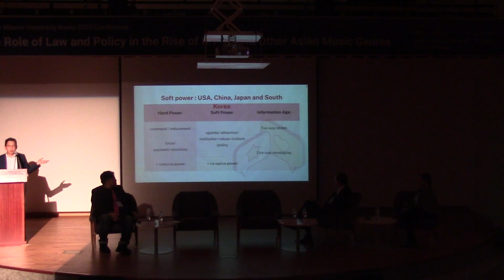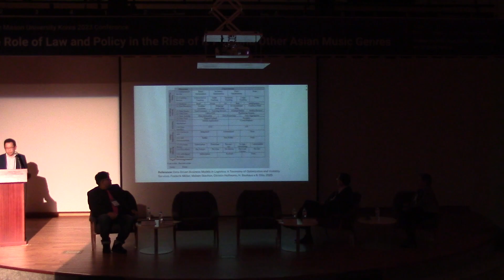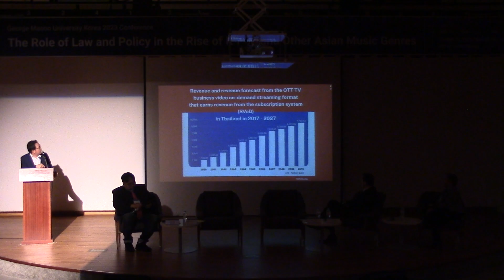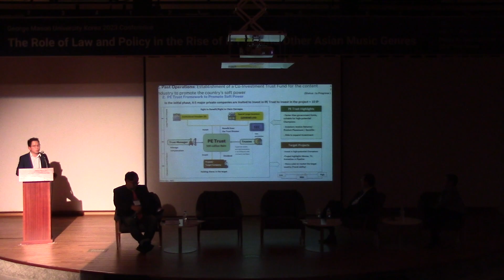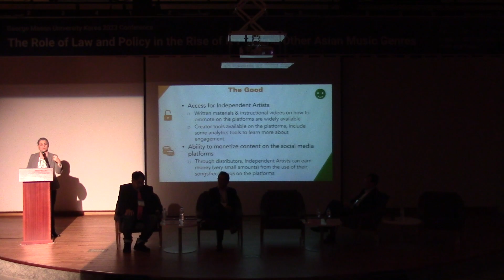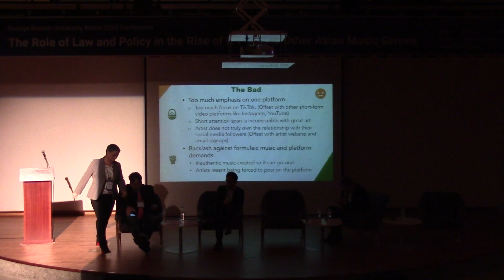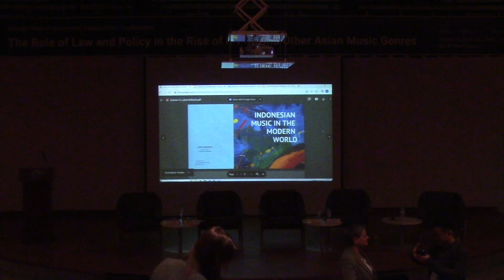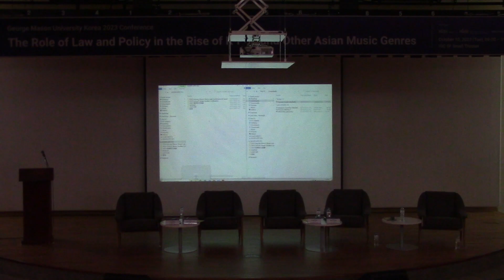Session 4 | 2023 Conference on Law & Policy in the Rise of K-Pop & Other Asian Music Genres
SPEAKERS
Bhumindr BUTR-INDR, Professor, Thammasat University, THAILAND
Robert CLARIDA, Partner, Reitler, Kailas & Rosenblatt LLP, USA
Serona ELTON, MLC, Professor, University of Miami, USA
Moderator: Sang NAM, Associate Professor, George Mason University, USA

Social media platforms have enabled the launch of many pop music careers since the early 2000s. Savvy musicians, producers, and labels have sophisticated social media strategies and tactics. But these same platforms are often hotbeds of piracy and unauthorized alterations of existing music productions (though they often enter into legitimate licensing once they mature). More recently, arguably the hottest platform—Tik Tok—has come into the crosshairs of Western governments for alleged national security issues related to geopolitical tensions. As a leading platform gets banned in some markets, what does this mean for artists who want to use it to launch their careers? Out expert panel discusses all these aspects and more—including the industry hot button topic of access to and control of rich user detail generated by platforms.
Conference: Law and Policy in the Rise of K-Pop and Other Asian Music Genres